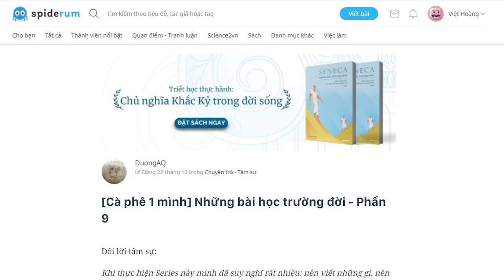Những bài học trường đời - Phần 9: Mối tình đầu | duongAQ | TÂM SỰ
Ghé Nhà sách Spiderum trên SHOPEE ngay thôi các bạn ơi:
Thời gian ấy tôi đang để ý tới 1 cô gái khác. Đó là cô lớp trưởng. Cô nàng học giỏi, trắng trẻo và có nụ cười rất duyên dáng. Cô nàng đúng kiểu "cô gái B52" khi chiều cao khá khiêm tốn. Tôi bị nụ cười và tài năng của cô nàng hút hồn nên không quan tâm lắm tới vấn đề chiều cao. Thế nhưng cô nàng lại đặc biệt quan tâm.
Nội dung:

00:00 Start
01:33 Bài học 11 - Mối tình đầu của tôi
02:26 Lời tỏ tình đầu tiên
05:23 Nụ hôn đầu

Những bài học trường đời - Phần 9: Chuyện tình yêu | SPIDERUM | DuongAQ | Góc Tâm sự
Giọng đọc: Khánh Linh
Editor: nvh